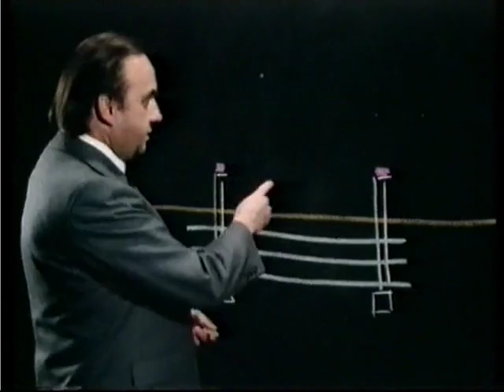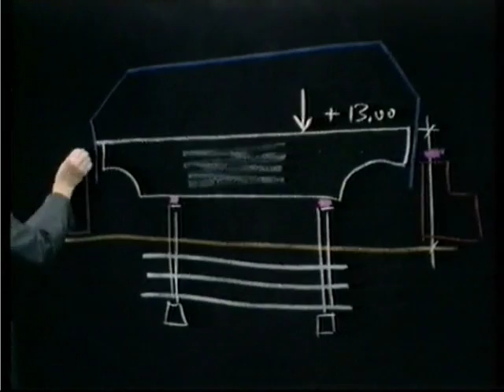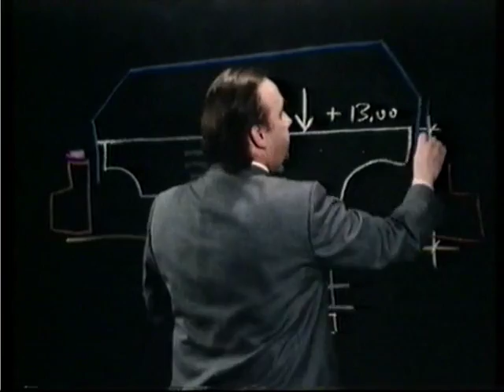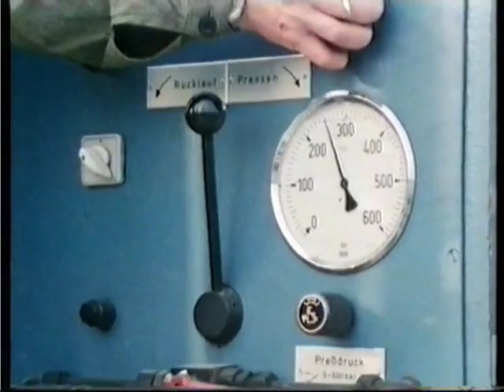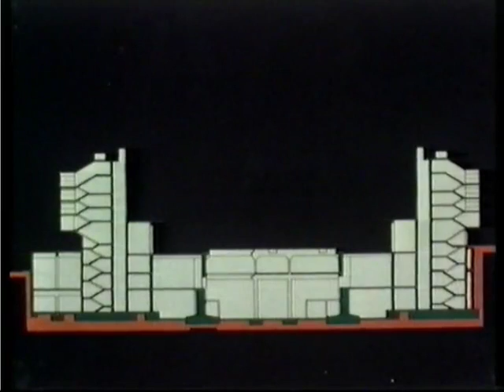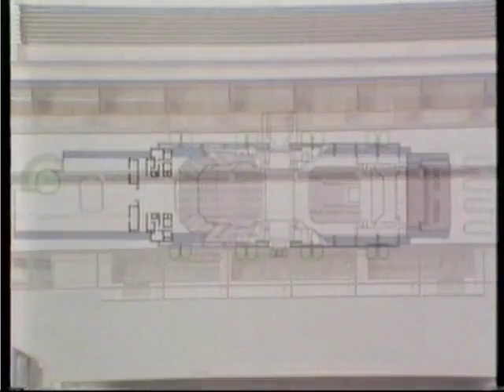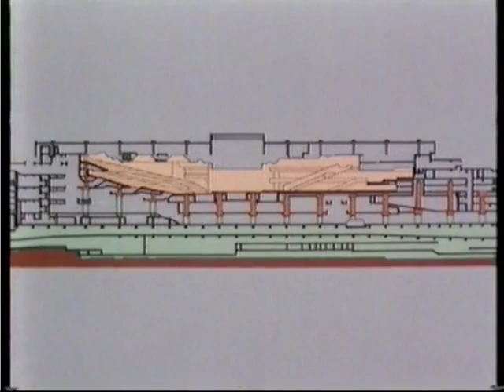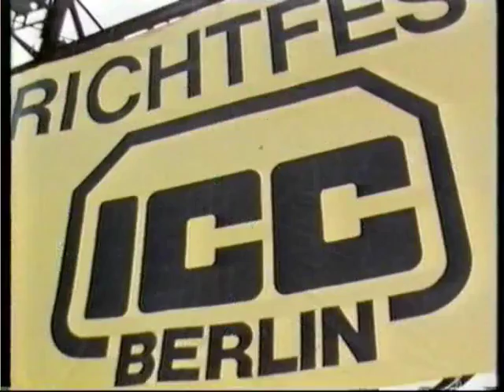ICC Berlin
Bau des Internationalen Congress Centrums ( ICC ) in Berlin als "Haus-im-Haus"-Konstruktion.Vom Aushub der Baugrube, Herstellung der Querwandschotten mit verfahrbarer Schalung und Montage der Dachkonstruktion bis zur feierlichen Eröffnung.